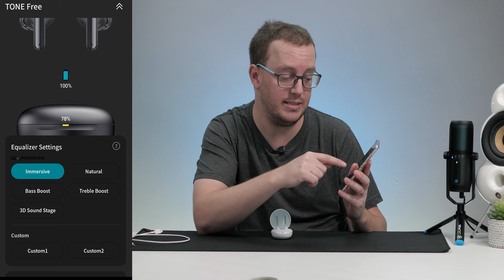LG Tone Free FP9 | אוזניות אלחוטיות שמנקות את עצמן?!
יש להן סאונד מרשים, עיצוב סטנדרטי ושני פיצ'רים מעניינים: חיבור חוטי ותאורת UV. האם ה-LG Tone Free FP9 שוות את המחיר?

המחיר נכון למועד פרסום הווידאו הוא 900 שקל